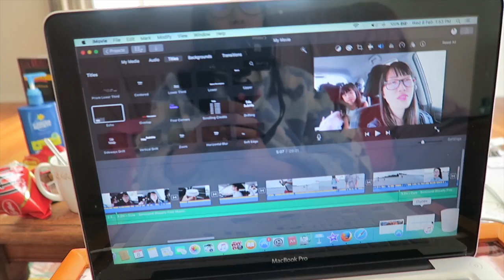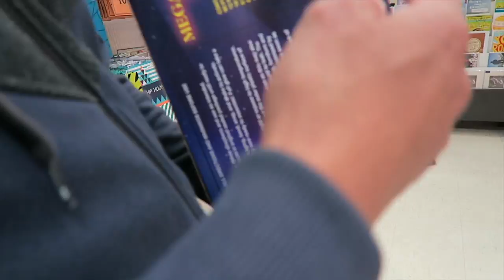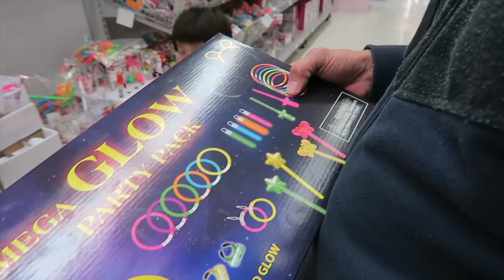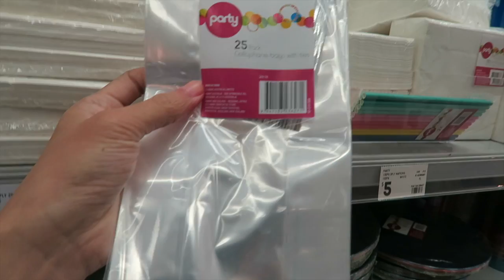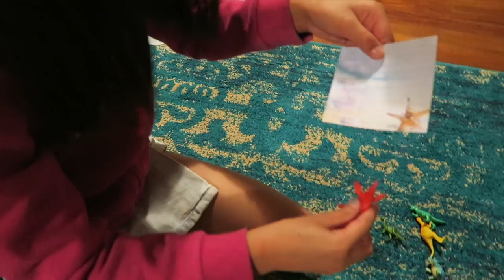CUTEST rubber Macaron ever! Feb 7 and 8, 2017 vlog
Watch in HD, it makes a difference!
My Jaden's turning 7 real soon! We bought lollies, toys and cute erasers for the loot bags.